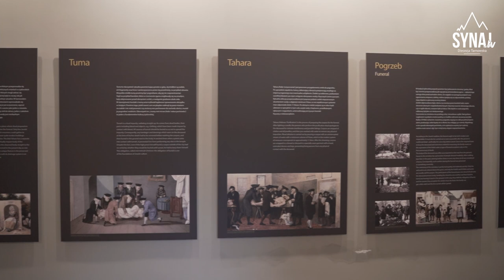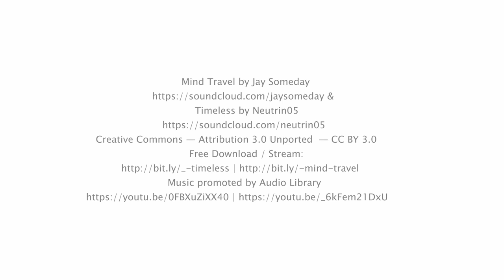ŚladyWiaryWTarnowie |odc.2 Judaizm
Wiecie gdzie w Tarnowie znajduje się Mykwa?
W którym miejscu zobaczymy ślad Mezuzy?
Jakie tajemnice związane z judaizmem kryją w sobie ulice Tarnowa?

Nasze miasto posiada niezwykłą historię związaną z kulturą żydowską i religią judaistyczną
Wiedzieliście, że jeszcze nie tak dawno bo kilkadziesiąt lat temu prawie połowa mieszkańców Tarnowa to była ludność żydowska?

O tych niezwykłych śladach, obrzędach i judaizmie opowie nam pan Adam Bartosz, który zajmuje się m.in. badaniem kultury i historii Żydów.

Scenariusz, prowadzenie: Dagmara Leszkiewicz
Zdjęcia: Tomasz Wnuk, Szymon Sudoł
Montaż: Kacper Osika
Grafika: Joanna Bratek
Koordynacja: Klaudia Tarczoń

Do materiału wykorzystano zdjęcia z dwóch publikacji:
- "Tarnów. Żydowskie krajobrazy" Marek Tomaszewski.
- "Tarnów na starej fotografii: ze zbiorów Muzeum Okręgowego w Tarnowie" Kazimierz Bańburski, Dariusz Kobylański, Janusz Kozioł.

Kana Tarnów
Mój Tarnów